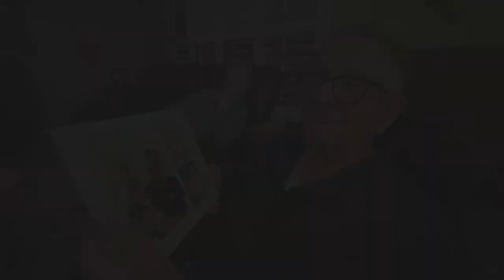Ivan Teklić Tribute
This video is about the amazing life of my grandfather Ivan Teklić shown through photos and videos. May the time he spent with us be an everlasting memory 🪽